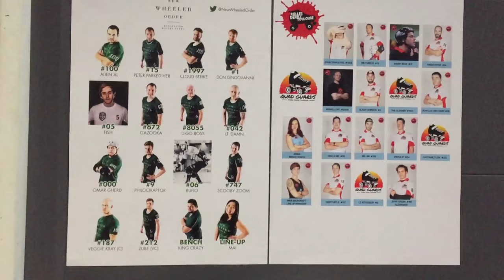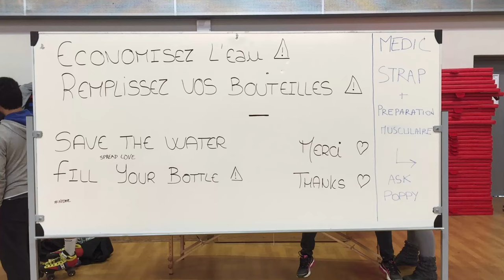Come skate with me: Roller Derby 1 (Pascal Briand Vlog 18)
Today i played roller derby game against Manchester team named New Wheeled Order. Toulouse Quad Guards won this home game against a solid defense with experience. if you ever anted to feel a bit of how it is to be in our team. here you have an idea...